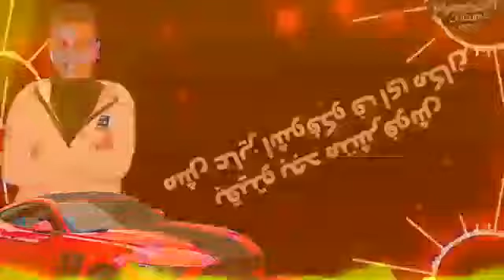مهرجان " كلب جنيه " رمضان جمال و يوسف مانو - توزيع يوسف السويسى 2020